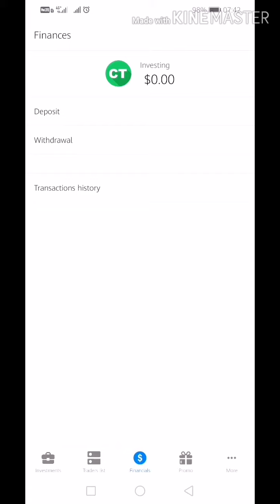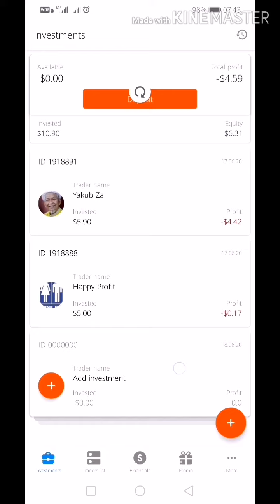2nd deposit with fbs copy trade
1st deposit - profit
2nd depoait - still running(go to loss)